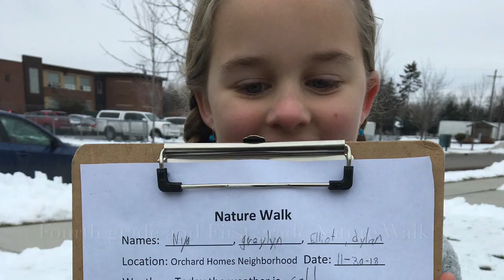Nature walk Nya and Elliot!